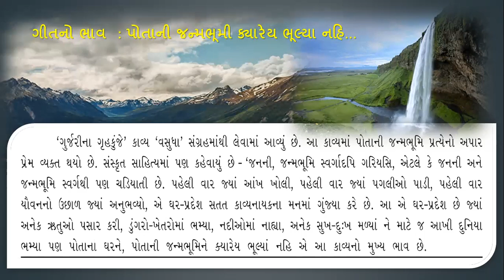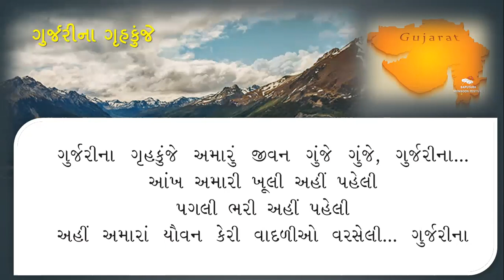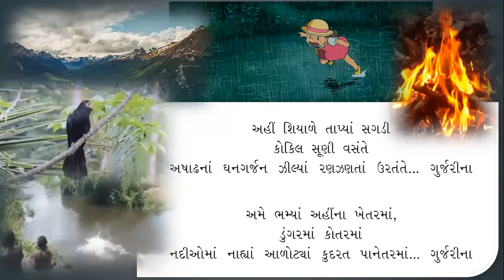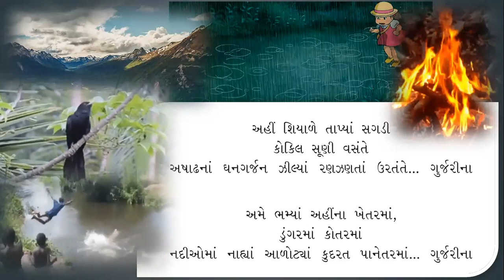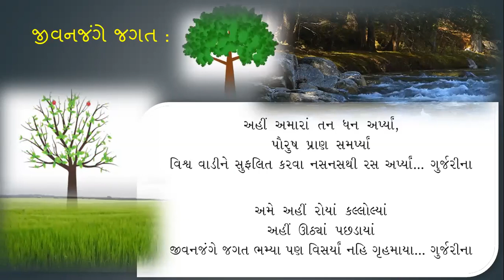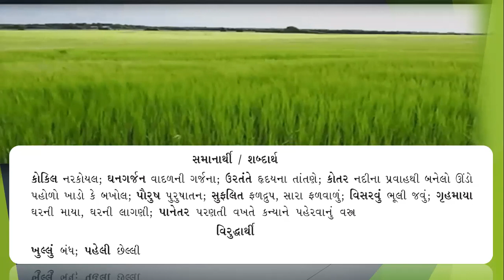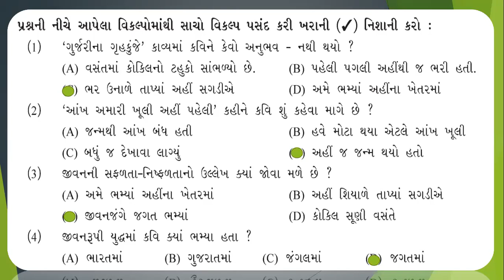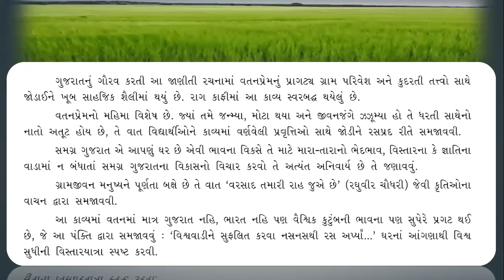Std 9 Gujarati Poem No 5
લુહાર ત્રિભુવનદાસ પુરુષોત્તમદાસ, ‘કોયા ભગત’, ‘ત્રિશૂળ’, ‘મરીચિ’, ‘સુન્દરમ્’ (૨૨-૩-૧૯૦૮) : કવિ, વાર્તાકાર, વિવેચક. જન્મ ભરૂચ જિલ્લાના આમોદ તાલુકાના મિયાંમાતરમાં. સાત ચોપડી સુધી માતરની લોકલ બોર્ડની શાળામાં અભ્યાસ કર્યો. પછી અંગ્રેજી પાંચ ધોરણ સુધી આમોદની શાળામાં અને એક વરસ ભરૂચની છોટુભાઈ પુરાણીની રાષ્ટ્રીય ન્યૂ ઇંગ્લિશ સ્કૂલમાં ગાળી, ભરૂચમાંથી વિનીત થઈ ૧૯૨૯માં સંસ્કૃત અને અંગ્રેજી વિષયો સાથે ‘ભાષાવિશારદ’ની ઉપાધિ પ્રાપ્ત કરી, ગૂજરાત વિદ્યાપીઠમાંથી સ્નાતક થયા. એ જ વર્ષે સોનગઢ ગુરુકુળમાં અધ્યાપન. ૧૯૩૫ થી ૧૯૪૫ સુધી અમદાવાદની સ્ત્રીસંસ્થા જ્યોતિસંઘમાં કાર્યકર્તા તરીકે. ૧૯૪૫થી શ્રી અરવિંદ આશ્રમ, પોંડિચેરીમાં સકુટુંબ સ્થાયી નિવાસ સ્વીકાર્યો. ઑગસ્ટ ૧૯૪૭થી ‘દક્ષિણા’ના તંત્રી. ૧૯૭૦માં જૂનાગઢમાં મળેલી ગુજરાતી સાહિત્ય પરિષદના પ્રમુખ. ૧૯૭૪માં આફ્રિકા-ઝાંબિયા-કેન્યા-મોરેશ્યસનો પ્રવાસ. ૧૯૭૫માં સરદાર પટેલ યુનિવર્સિટી, વલ્લભવિદ્યાનગર તરફથી ડૉકટર ઍવા લિટરેચરની માનદ ઉપાધિ. ૧૯૩૪માં રણજિતરામ સુવર્ણચંદ્રક, ૧૯૪૬માં મહીડા પારિતોષિક, ૧૯૫૫માં નર્મદ સુવર્ણચંદ્રક, ૧૯૬૮માં સાહિત્ય અકાદમી, દિલ્હીનો પુરસ્કાર. ૧૯૬૭ થી ઓમપુરીની નગરરચનામાં કાર્યરિત.